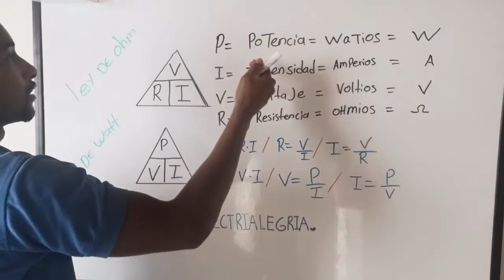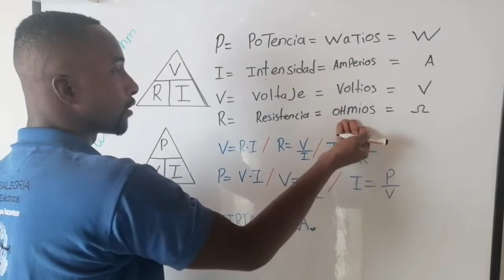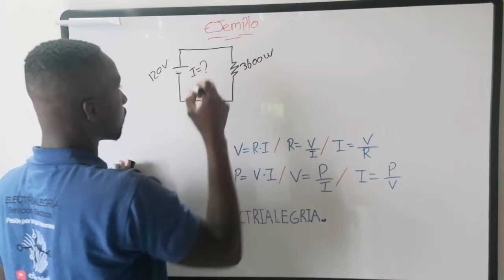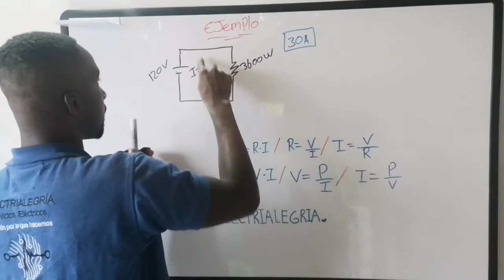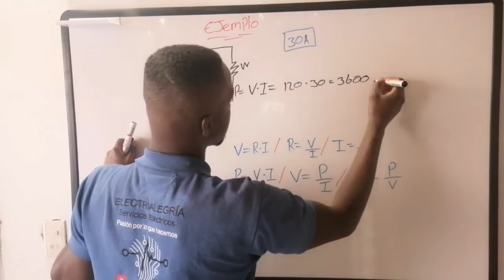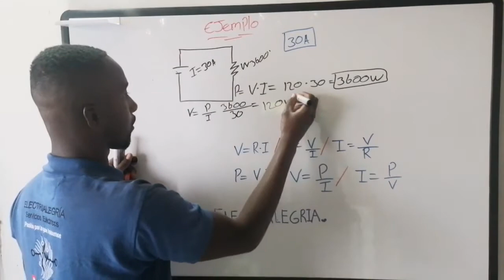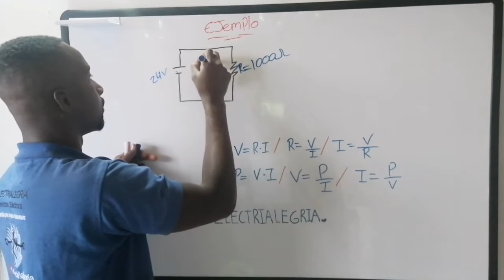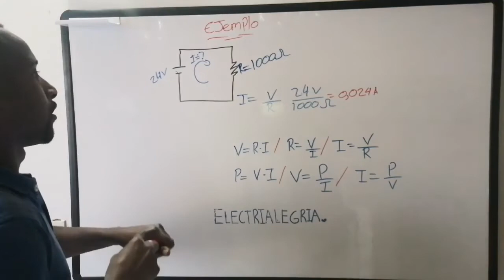🔌Ley de watt y ley de ohm⚠️ - PARA QUE SIRVE ?⚠️ - Electrialegria👷🏾‍♂️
saludos amigos hoy le quiero mostrar atraves de este video como funciona la ley de watt y la ley de ohm

sigue bajando

La ley de Ohm se usa para determinar la relación entre tensión, corriente y resistencia en un circuito eléctrico. Para los estudiantes de electrónica, la ley de Ohm (E = IR) es tan fundamental como lo es la ecuación de la relatividad de Einstein (E = mc²) para los físicos

Como ley de Watt, o ley de la potencia eléctrica, se conoce aquella que afirma que la potencia eléctrica es directamente proporcional al voltaje de un circuito y a la intensidad que circula por él.

SI DESEAS APOYARME CON UNA DONACION:
LOS PUEDES HACER A LOS SIGIENTES DESTINOS
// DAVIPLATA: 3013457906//